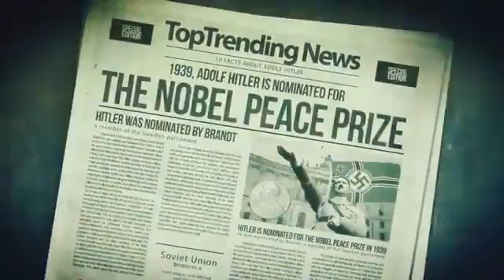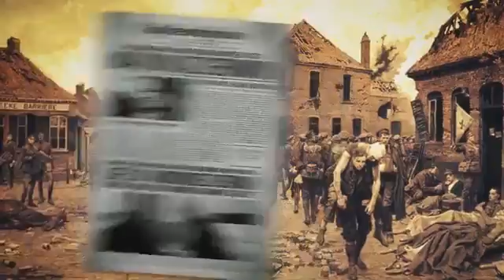10 Things You Didn't Know About Hitler